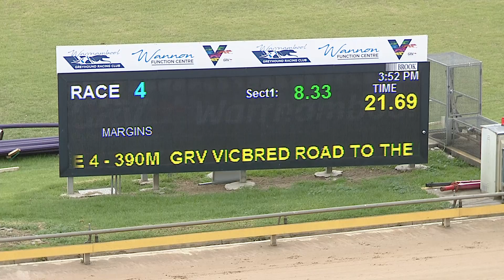WBL MON 09 MAY 22 R4